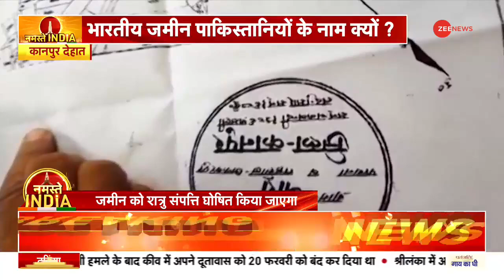बारा गांव की जमीन पाकिस्तानियों के नाम दर्ज | Kanpur | Dehat | Pakistani Citizen | Hindi News | Top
उत्तर प्रदेश के कानपुर देहात में करोड़ों की जमीन पाकिस्तानियों के नाम दर्ज होने का मामला सामने आया है. आजादी के 75 साल बाद भी भारतीय जमीन के पाकिस्तानियों के नाम दर्द होने की स्थापना ने बहुत सारे सवाल खड़े कर दिए हैं.

A case of registration of land worth crores in the name of Pakistanis has come to the fore in Kanpur Dehat of Uttar Pradesh. Even after 75 years of independence, the establishment of Indian soil to be a pain in the name of Pakistanis has raised many questions.